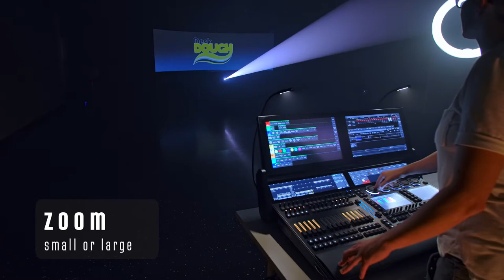Desk Dough® Beam / Episode 3 / gobos, rotation, zoom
Desk Dough® Beam by Stops & Mops™ is the first of its kind 100% digital lighting fixture.

To be operated by lighting desks to create, animate and modify digital beams organically for show lighting purposes as you have never seen before.

The Desk Dough® custom library available for various lighting desks makes programming as simple as controlling any other fixture.

With its unbelievable freaking cool looks and easy to use functionality it takes beams to the next level.

Come and play with "Desk Dough®" from
Stops & Mops your DIGITAL BEAM BAKERY.

Desk Dough® Beam works with ANY digital projector as your lighting source of choice.

For more info get in touch with Stops & Mops™